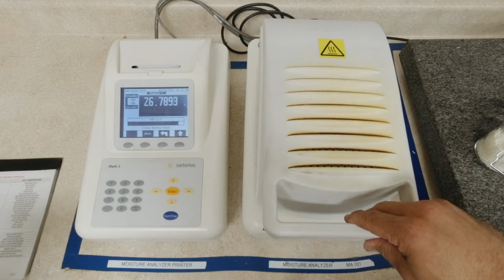Custom Service Plastics, Inc. Overview Video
Custom Service Plastics, Inc. Video provides an overview of the services and capabilities offered by an industry leader.